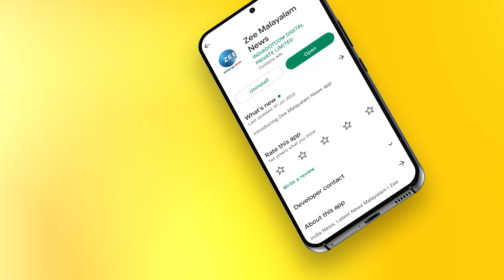TC Mathew against KCA | ലോകകപ്പ് കളി വരുമെന്നത് കെസിഎയുടെ തള്ള്. കെസിഎയ്ക്ക് ഒന്നിനും കഴിയില്ല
TC Mathew against KCA | ലോകകപ്പ് കളി വരുമെന്നത് കെസിഎയുടെ തള്ള്. കെസിഎയ്ക്ക് ഒന്നിനും കഴിയില്ല- ബിസിസിഐ മുൻ വൈസ് പ്രസിഡന്റ് ടി സി മാത്യു